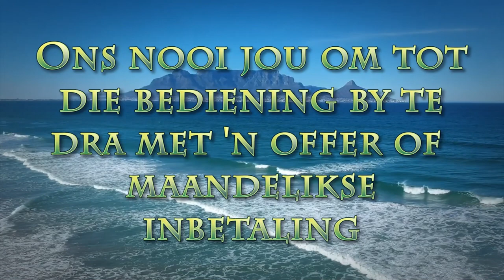Leeg na die jaar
Pastoor Leon van Rensburg se boodskap van 26 November 2023. Skrifgedeetle Psa 23:1-3